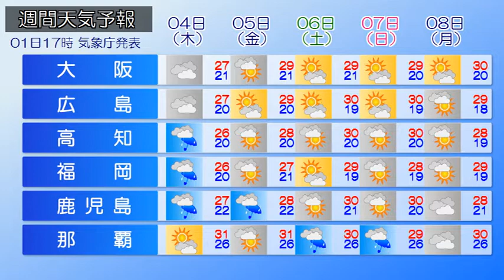2020/06/02 全国の天気予報 朝